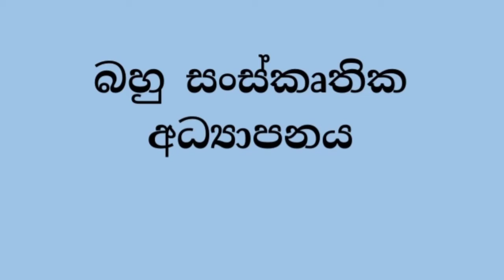බහු_සංස්කෘතික_අධ්‍යාපනය#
බහු සංස්කෘතික අධ්‍යාපනය - Multicultural education